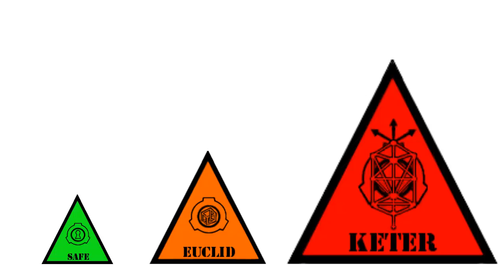SCP COMUNICADO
Primer video de la lista de SCP

Link al sitio oficial